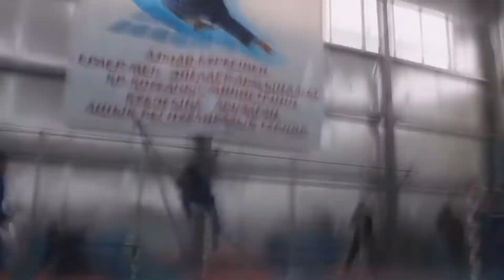ПОДБОРКА ЖЕСТКИХ ПАДЕНИЙ С ТУРНИКА[STREET WORKOUT, GIMBARR , FREEBAR]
Будьте аккуратней.Меньше травм .